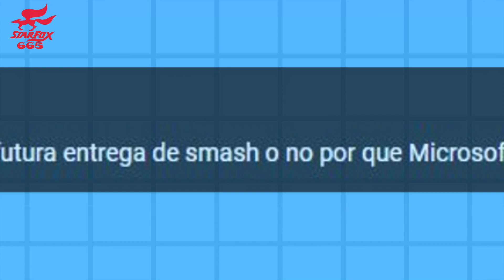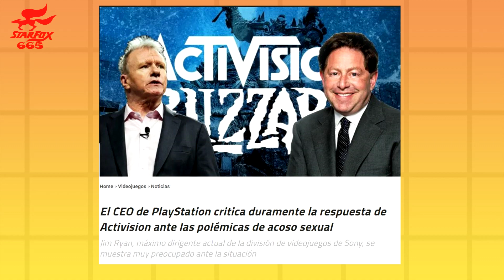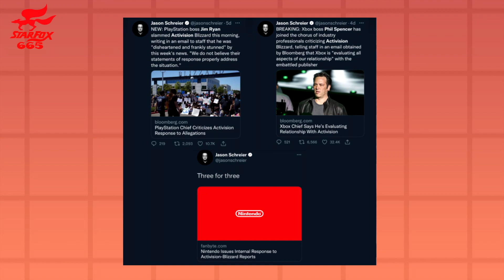¿CRASH LLEGARÁ en un FUTURO SUPER SMASH BROS por MICROSOFT?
Los fans de crash piensan que con la compra de activition por parte de microsoft, el personaje será jugable en un futuro smash.
¿Pero será esto cierto?
En este video lo averiguaremos.
Fuente:
Sakurai habla del futuro de smash...
Polemica de activition blizzard...